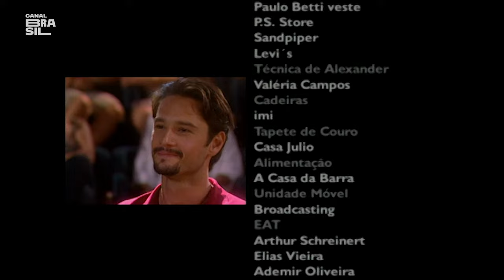Paulo Betti entrevista Rodrigo Santoro | Novos Nomes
PauloBetti entrevista o grande ator RodrigoSantoro no seu antigo programa, NovosNomes.
Rodrigo revela seu processo de atuação e como ele busca referências para um papel. O ator também conta sobre "Bicho de Sete Cabeças", "Carandiru" e "Abril Despedaçado", e sua percepção sobre o papel do ator.

E também na TV:
NET: canal 650 HD e canal 150 SD
Oi TV: canal 806 HD e canal 66 SD
SKY: canal 113 ou 513
Claro TV: canal 650 HD e canal 67 SD
Vivo TV: canal 103
Vivo TV (DTH): canal 806 HD e 566 SD